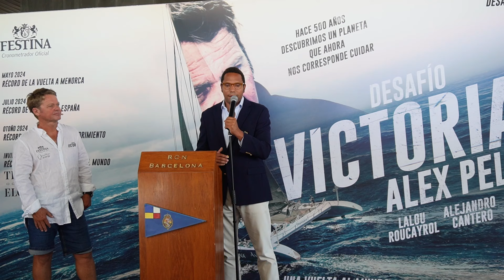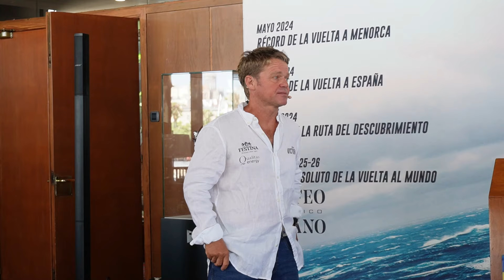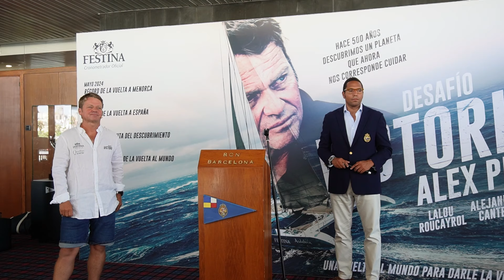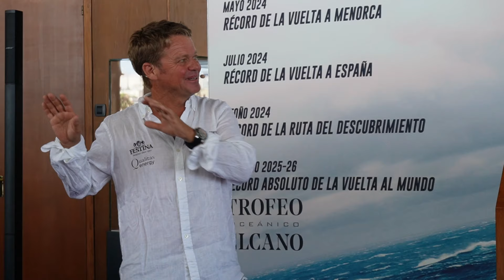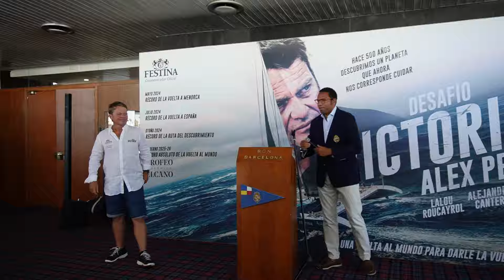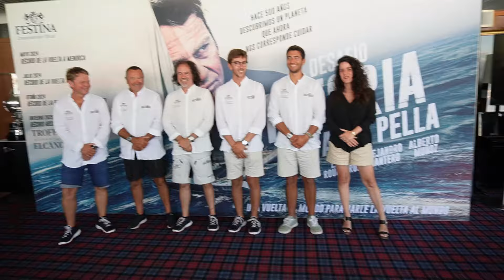ALEX PELLA EXPLICA SU RECORD DE VUELTA A LA PENÍNISULA IBÉRICA | VELA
Alex Pella bate el récord de vuelta a la Peníncula Ibérica como parte de su preparación para el 1er Trofeo Juan Sebastián ElCano